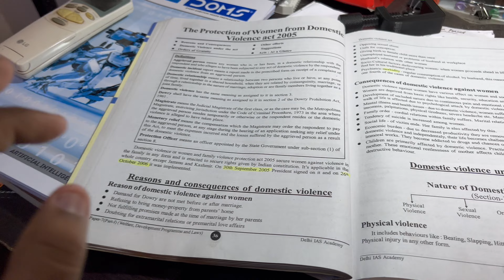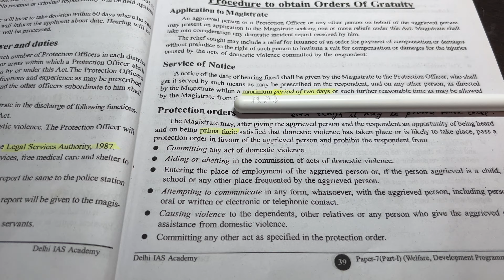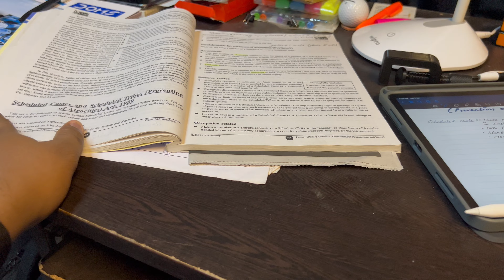Act ki Baatein | Vlog #110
Equipment used :
iPhone 13 pro